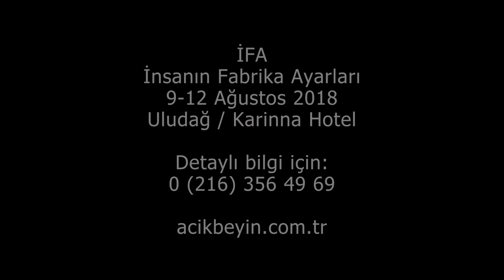İFA (İnsanın Fabrika Ayarları) KAMPI - Prof.Dr.Sinan Canan - Azize Şahin - Mahmut Talha Sağlıklı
Hayatımızı daha tatmin dolu,daha mutlu ve üretken bir biçimde yaşayabilmek amacıyla modern bilim ve kadim bilgelik bize neler fısıldıyor? Daha güzel bir hayatın maddi ve manevi şifreleri için insanlığı İFA etmek gerek...